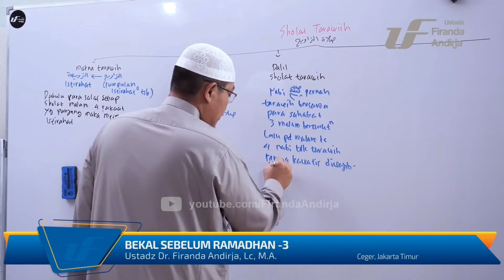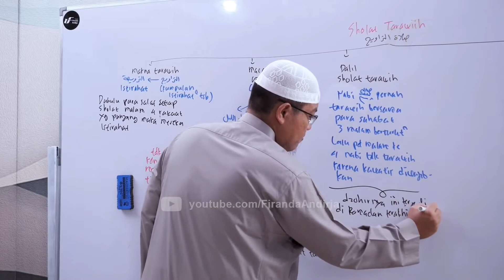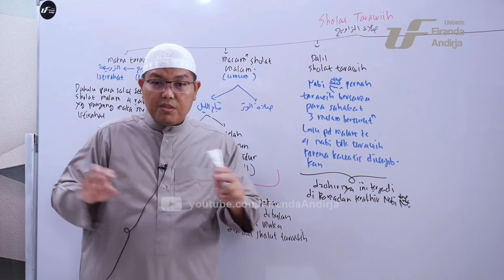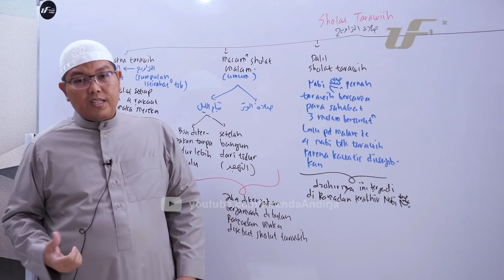INILAH KENAPA UMAR BIN KHATTAB MENGATAKAN SEBAIK-BAIK BID'AH ADALAH INI - USTADZ FIRANDA ANDIRJA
Sumber vidio dari: ‎@Firanda Andirja

▪︎Terima kasih▪︎